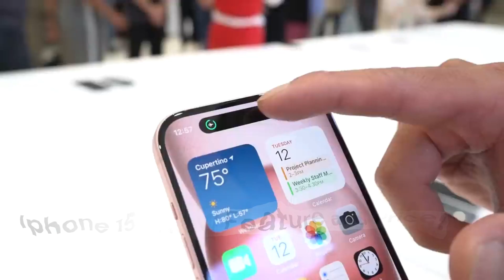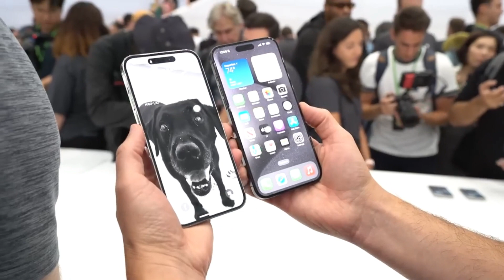iPhone 15 Pro Max - The Ultimate Review | Rajkumarrr Comics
Unbelievable iPhone 15 Pro Max Price Revealed! You Won't Believe Your Eyes

Description:
Welcome back to Rajkumarrr Comics! In today's video, we're diving deep into the world of technology as we explore the highly anticipated iPhone 15 Pro Max. 📱💥

Join us on an exciting journey as we uncover all the amazing features, stunning design, and mind-blowing capabilities of Apple's latest flagship smartphone. From its powerful A15 chip to its cutting-edge camera system, we leave no stone unturned in this comprehensive review.

Discover how the iPhone 15 Pro Max pushes the boundaries of innovation and sets new standards for mobile technology. We'll also discuss its price, availability, and whether it's worth the upgrade.

Whether you're a tech enthusiast, an Apple fan, or simply curious about the future of smartphones, this video is a must-watch! 🚀📽️✨